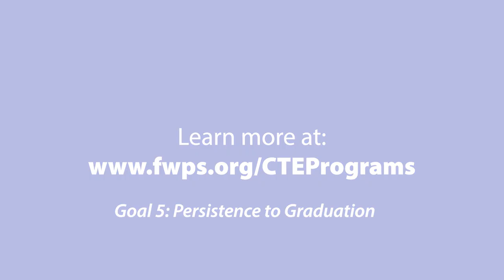Business and Marketing CTE Program of Study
In the FWPS Business and Marketing CTE Program of Study, high school scholars at our comprehensive high schools are preparing for careers related to IT, law, arts and communications, marketing, and more! Courses like Intro to Computer Science and Game Design, IB Economics, Business Law, and INCubatorTM Entrepreneurship are equipping students with relevant skills, now.

“Marketing is a very good, ingenious class, because you can really use this and apply this in the real world,” shared Yandel about his Intro to Marketing class at Federal Way High School.